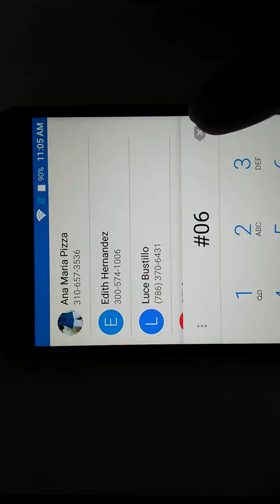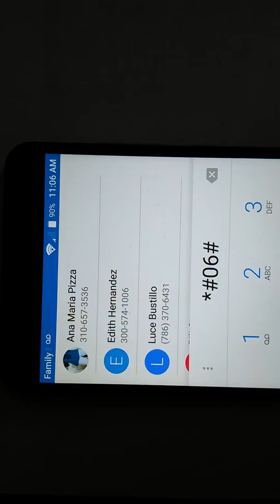a code to unlock my phone, and they send me a code that doesn't work, i found that mobile unlock solutions are un scam website. they steal my money , i want my money back...thank you